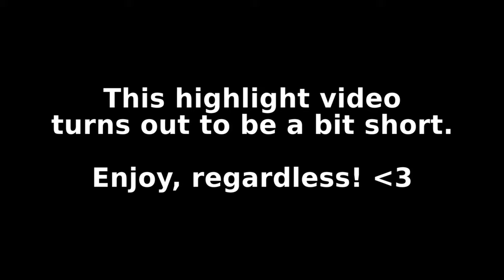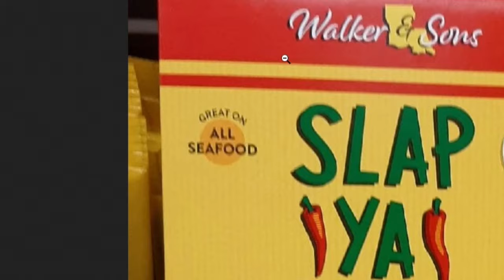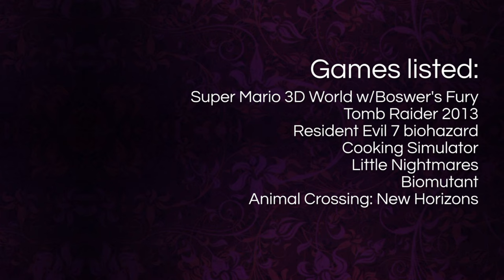Twitch Highlights (Summer 2021)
It's kind of early for posting this, but I hope that you enjoy this short Twitch highlight video as of Summer 2021!